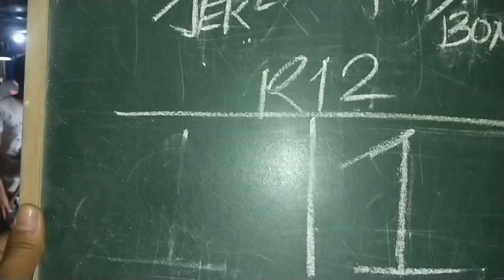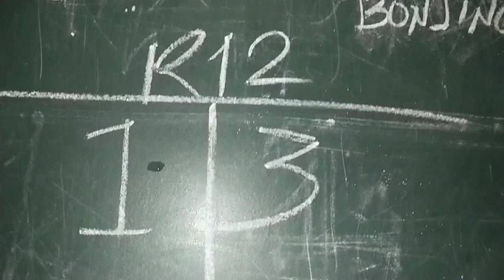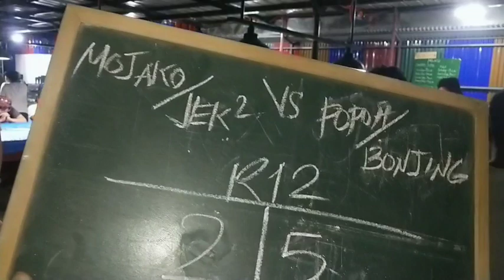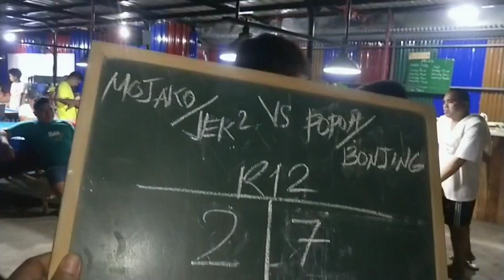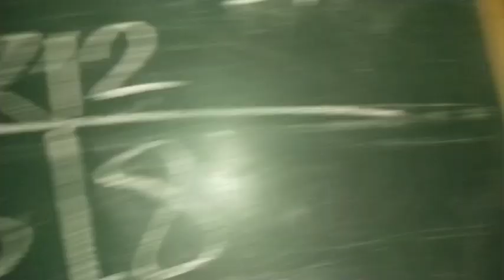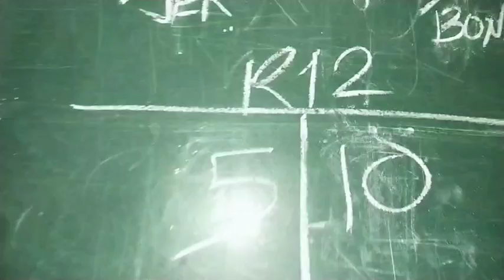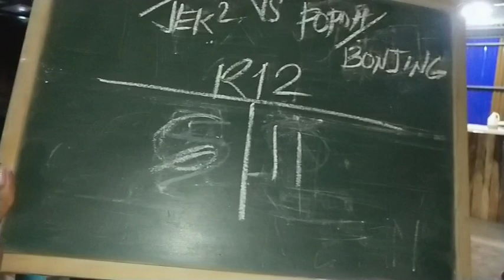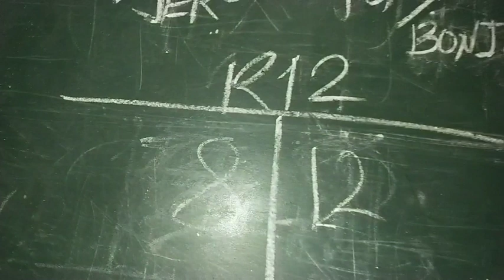Doubles Match🔥 Mojako/Jek2 🆚 Bonjing/ Popoh | Bet 22k | Race 12 🎱💪